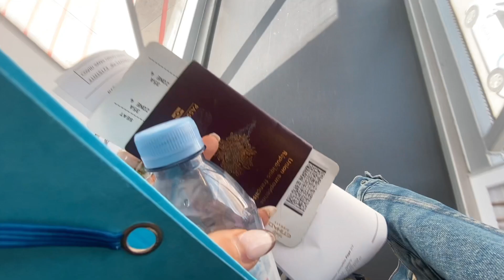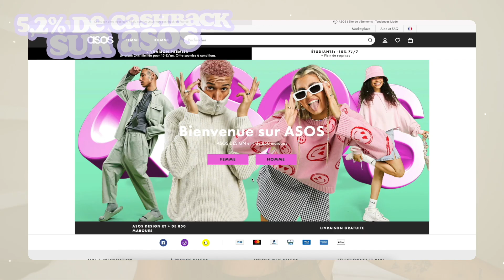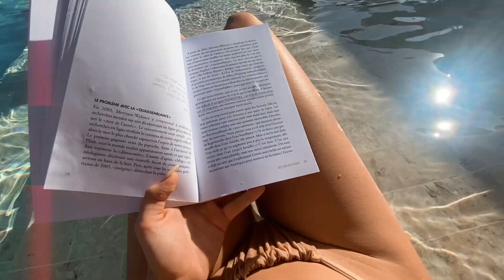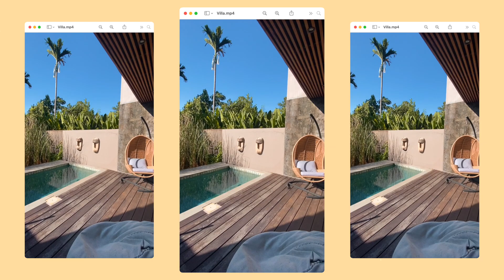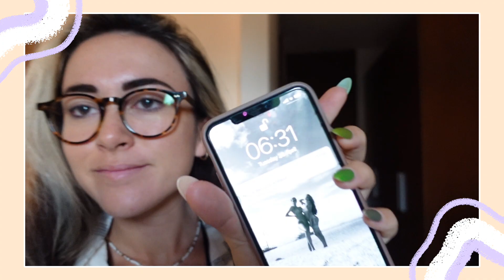[WEEKLY VLOG] Retour à Bali (enfin!!) : Voyage, Surf, Food, Shooting Photo...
Mon retour à Bali, enfin ! Petit weekly vlog très chill :)
Dites moi en commentaires si vous aimez ce genre de vidéos, peut être que j'en ferai plus souvent ! ♡

Pourquoi je suis vegan ?

Activists:
@Earthling Ed @James Aspey @seb.alex

LIVRES:
• Mieux manger peut vous sauver la vie, Michael Greger
• L'enquête Campbell
• Comment j'ai arrêté de manger des animaux, Hugo Clément

MES CAMÉRAS:
Sony a6400
Sony ZV1